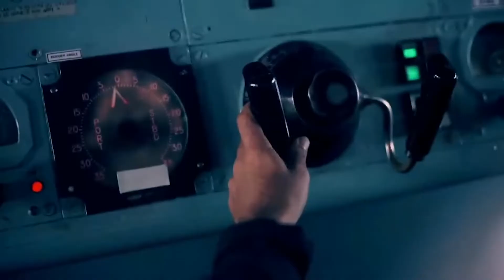AGNIVEER ON AGNIPAT/अग्निवीर अग्निपथ पर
AGNIPATH
AGNIPATH allows patriotic and motivated youth to serve in the Armed Forces for a period of four years. The Union Cabinet on 14 June had approved a recruitment scheme for Indian youth to serve in the Armed Forces. The scheme is called AGNIPATH and the youth selected under this scheme will be known as Agniveers.